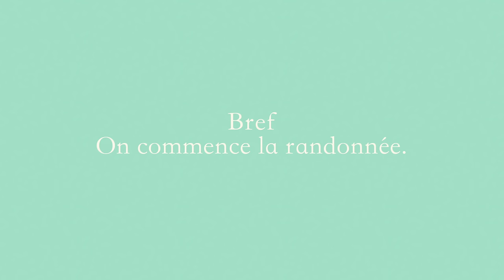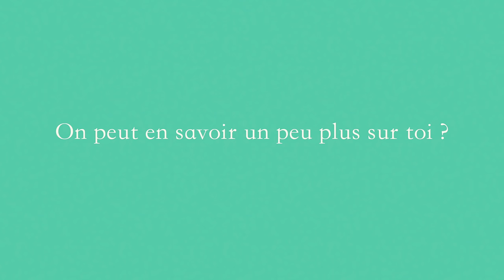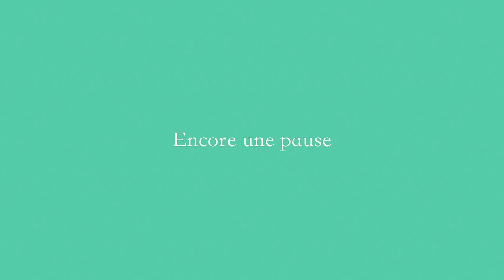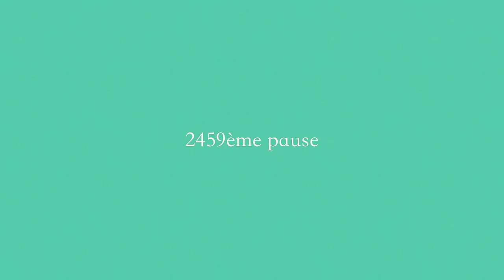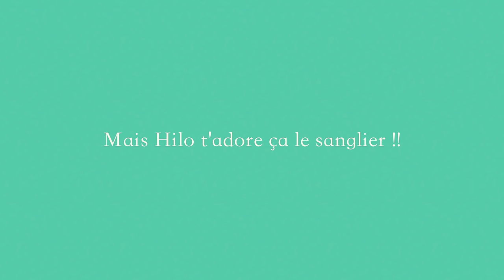Une journée ENCEINTE 🤰🏻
Un petit aperçu de ma vie,
Sans chichi, une journée comme je les aime !